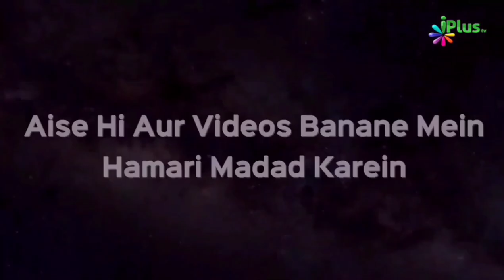Dowry | Hibatur Rehman Gani | Taqreeri Muqabala iPlus TV